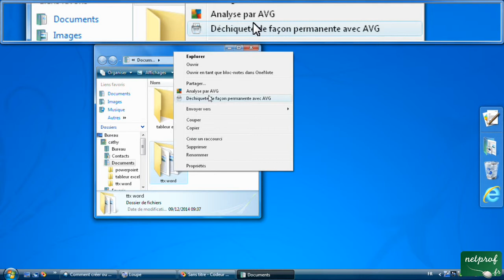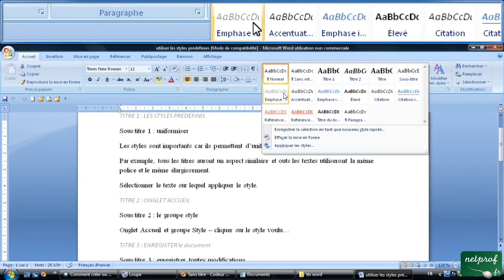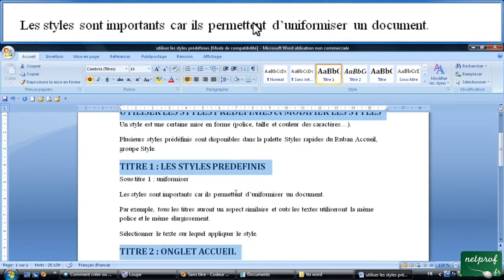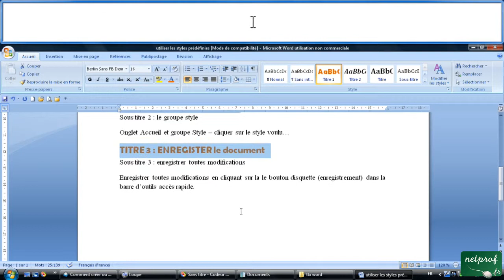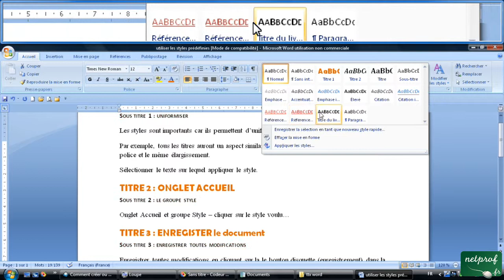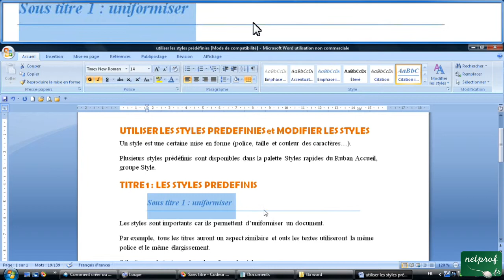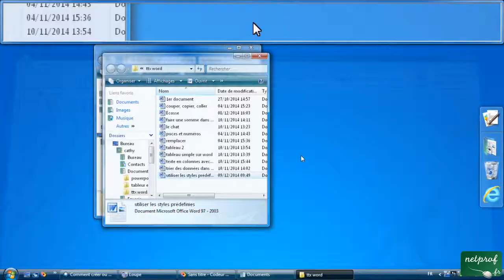29 - Utiliser les styles, les modifier.